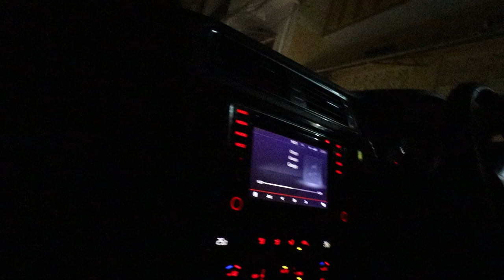Gar Ki Shoping Super Market Se | Mummy K Gar Chali Me To